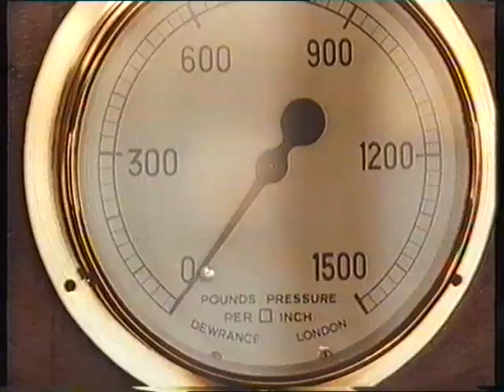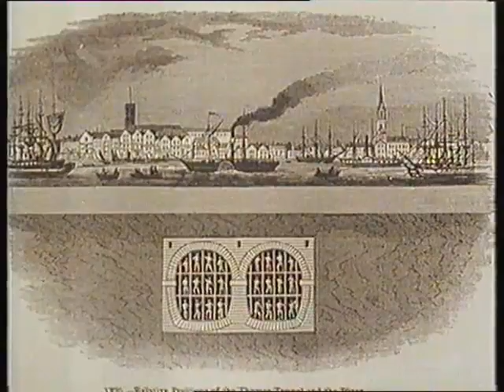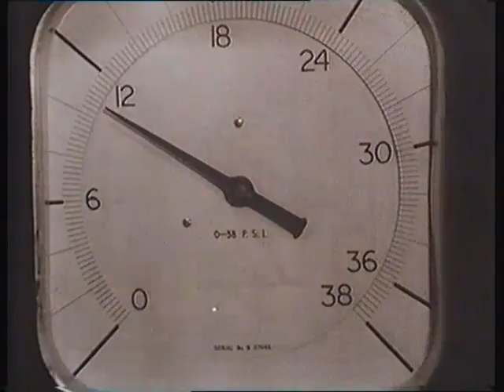The River Thames : Episode 3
Roads and the River: The history of the bridges which span the Thames.